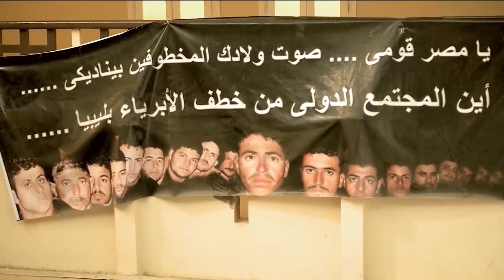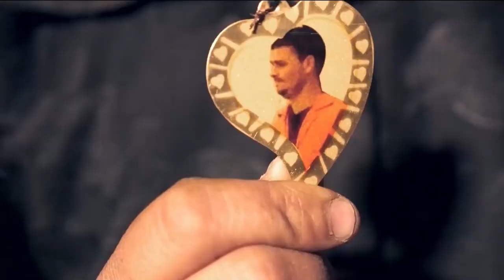Widow's Joy_ He Didn't Deny Christ When Beheaded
Remembering the 21 Coptic Christians Beheaded by ISIS
CBN News